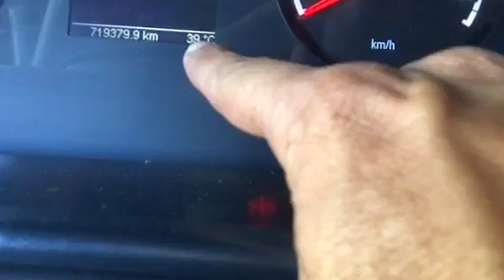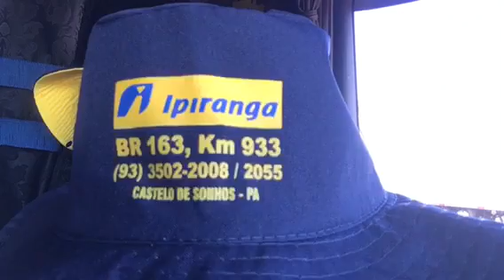👻 Terra Nova do Norte MT